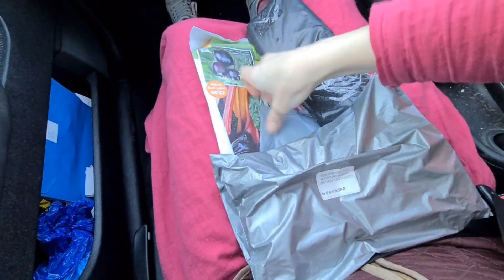Новенькие КОЛЁСИКИ 😁 минутка с любимой 🐔